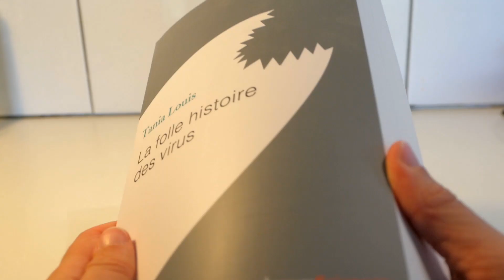Virus et grande nouvelle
Je vous en avais parlé mais c'est maintenant chose faite : La folle histoire des virus, mon premier livre, est disponible en librairie !

J'ai hâte de savoir ce que vous en pensez, n'hésitez pas à me donner votre avis ici si vous le lisez.

Remarque : si vous voulez me soutenir financièrement et que vous avez une liseuse, je suis mieux payée sur les versions numériques que sur les versions papier. Mais si vous aimez les vrais livres, j'ai toujours une page Tipeee (lien ci-dessous).